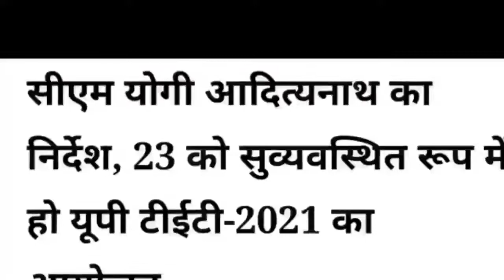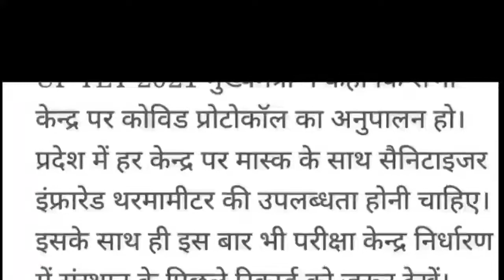UP TET EXAM 23 JANUARY || UPTET News Today | 23 जनवरी 2022 को आयोजित होगी यूपी टीईटी की परीक्षा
UPTET 23 January | UPTET News Today | UPTET 23 January | UPTET News Today | योगी जी का आया बयान नहीं टलेगी परीक्षा ,UP TET EXAM
UPTET 23 January | UPTET News Today | योगी जी का आया बयान नहीं टलेगी परीक्षा
ZARUR HOGA UPTET EXAM FOLLOW ALL RULES |
ALL THE BEST STUDENTS
# THE LEARNING AFFECTION